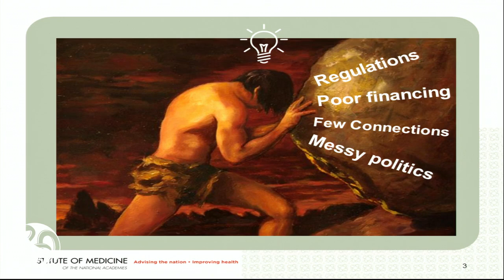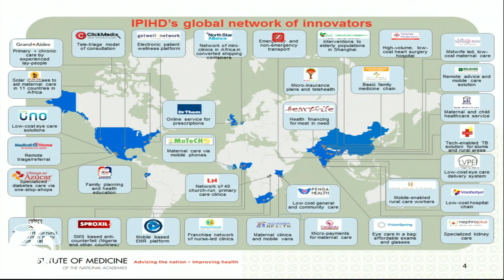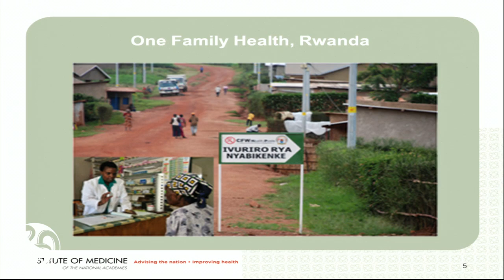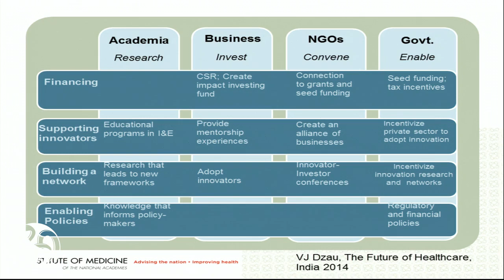7/29, Opening Remarks - Dzau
Victor Dzau, President, Institute of Medicine